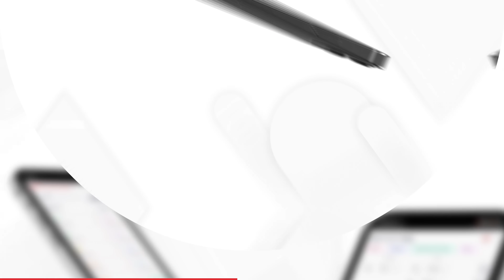Exercise Scientist Examines The Tren Twins Steroid Advice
Special bonus episode!

The RP Hypertrophy App: your ultimate guide to training for maximum muscle growth

0:00 The Test of 10 Men
3:53 First thing about steroids
7:28 The Process
10:27 Failure